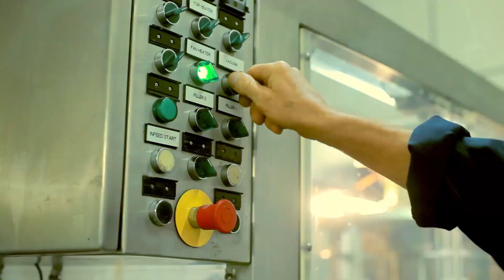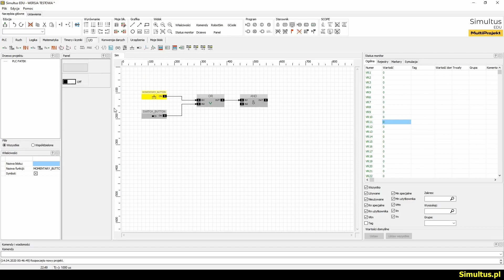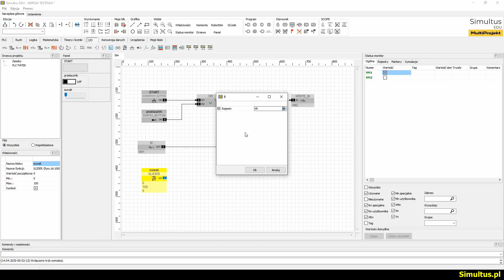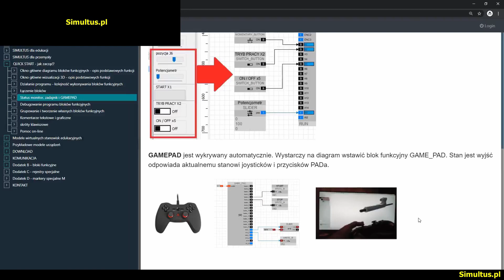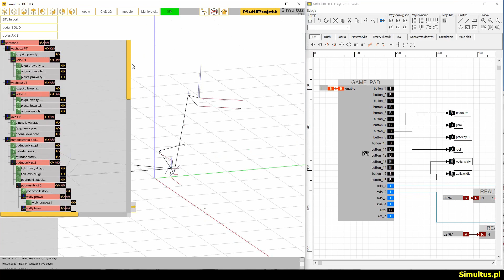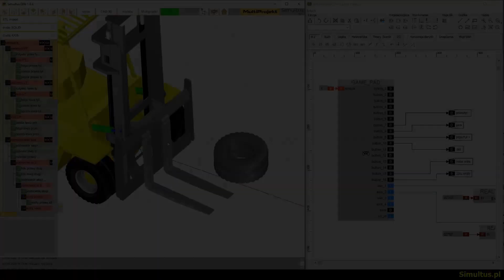Modelowanie układów automatyki #4 - Status monitor - zadajnik - gamepad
Prezentujemy kolejne przydatne funkcje dostępne w programie Simultus. Omawiamy jak przy pomocy statusu monitora, zadajnika sygnałów lub gamepada zmienić wartości zmiennych binarnych oraz liczbowych. W filmiku instruktażowym opisujemy różnice pomiędzy tymi funkcjami. Opisana została również możliwość zmiany wartości za pomocą suwaka oraz rejestru.